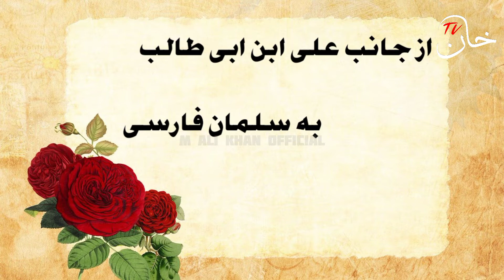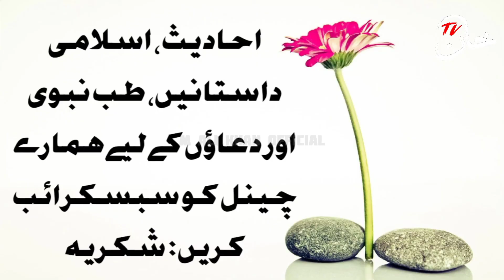Dunya ki haqeeqat|Imam Ali a.s Quote|Urdu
hazrataliquotes